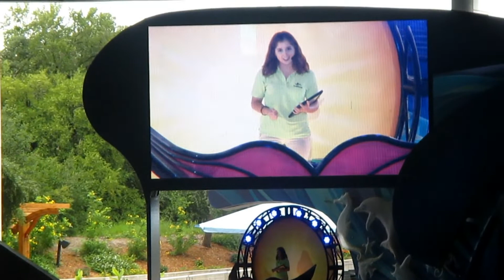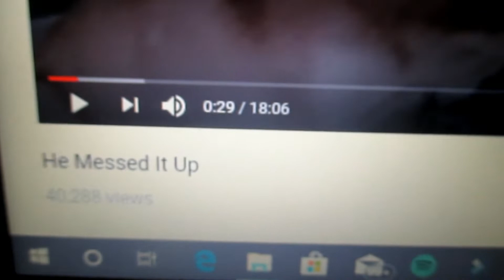We Saw Killer Whales?! | SeaWorld Vlog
Places to find me:
*Everything in this video was purchased by me unless stated in the video
Love you guys♥
Dawn